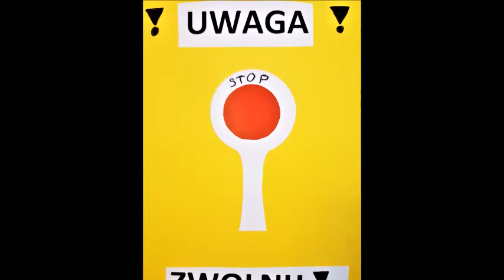Rozstrzygnięcie konkursu "Odblaskowo - Bezwypadkowo"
Źródło: policja.pl (KPP w Szamotułach)